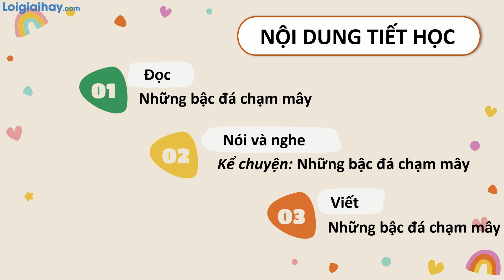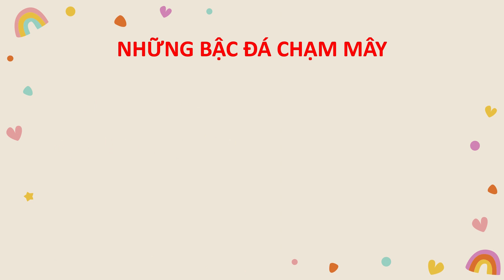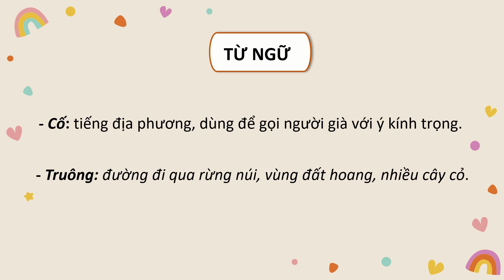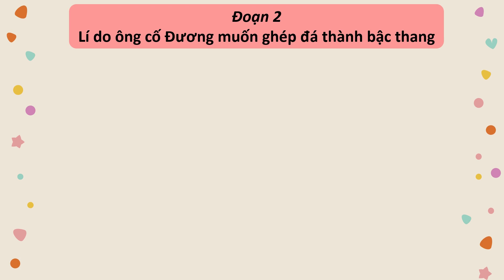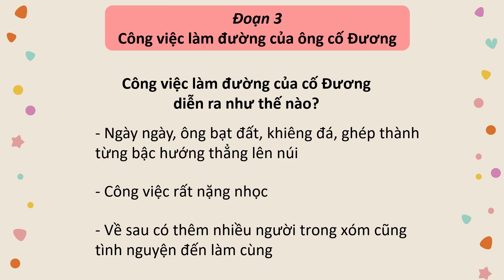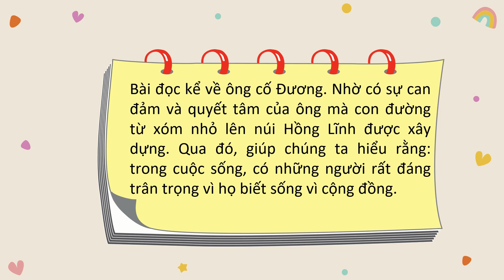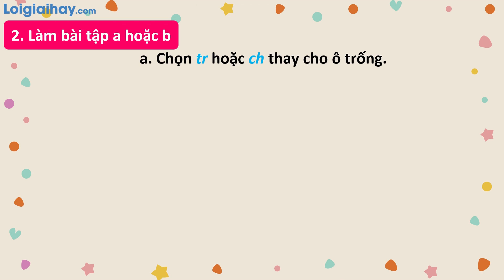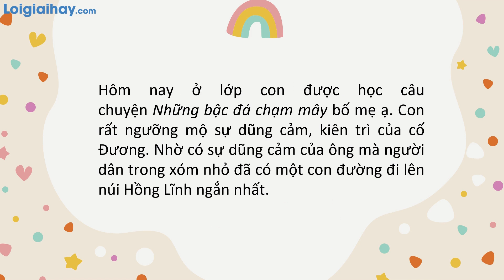Bài 25: Những bậc đá chạm mây trang 112, 113 SGK Tiếng Việt 3 tập 1 Kết nối tri thức với cuộc sống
"Bài 25: Những bậc đá chạm mây trang 112, 113 SGK Tiếng Việt 3 tập 1 Kết nối tri thức với cuộc sống với lời giải chi tiết, ngắn gọn nhất sẽ giúp các em nắm bắt các kiến thức cơ bản và nâng cao một cách nhanh nhất